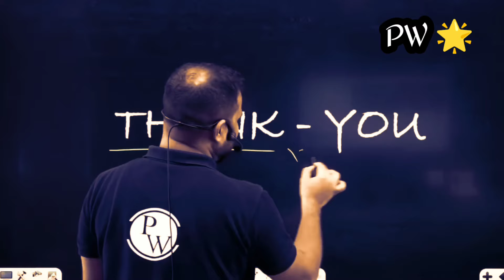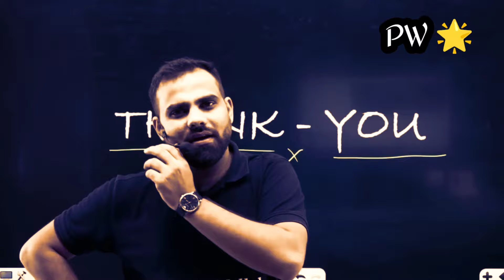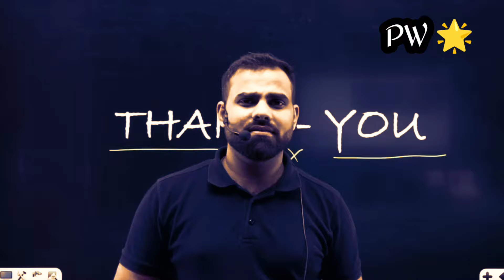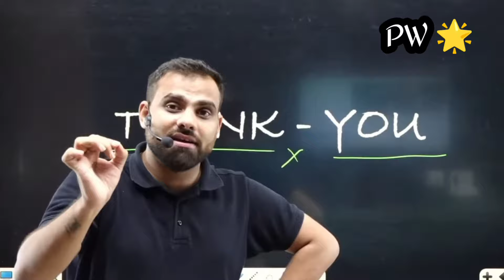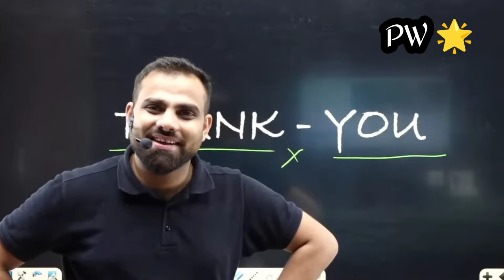😭 रोना आ गया देख के 😣Motivation By Mr(Manish Raj)Sir|PW|Physics Wallah|Kota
pw shine
PW Star
PW Star

PW Star